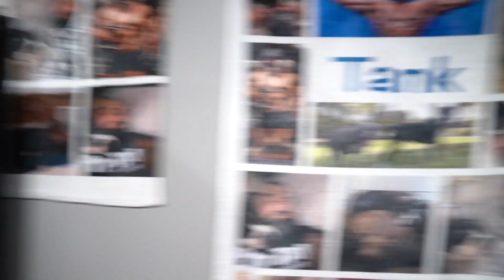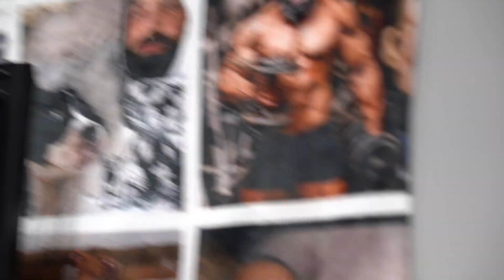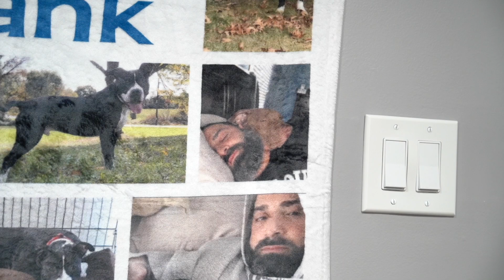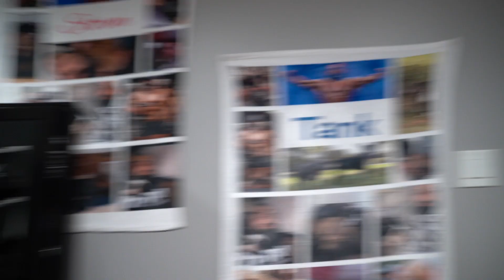What's In My Gun Safe? | Guy Cisternino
Come check out what's in my gun safe with me, Guy Cisternino and Derek Pterra, owner of SC Arms NJ

GASP
Blackstone Labs CODE: guycisternino